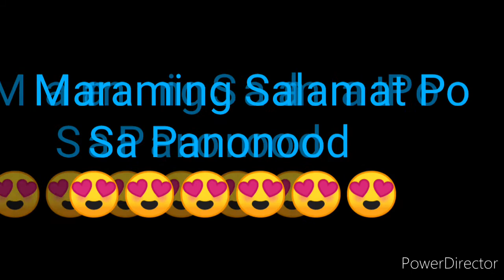LOTTO RESULT TODAY 9PM DRAW AUGUST 24, 2022 MEGALOTTO 6/45 DRAW PCSO MEGALOTTO 6/45 RESULT TODAY